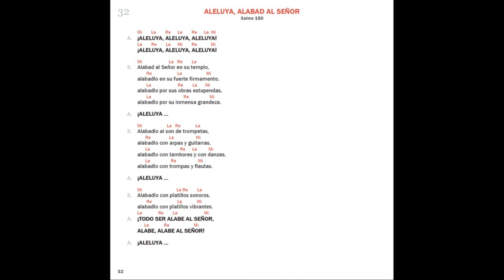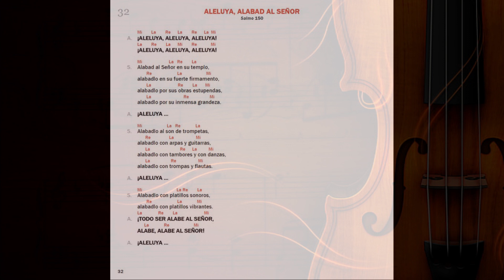Aleluya, Alabad al Señor | Camino neocatecumenal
Este canto fue grabado en la Vigilia Pascual del año 2018 en
la parroquia Cristo Resucitado, Tegucigalpa, Honduras
Salmista: Maria Gabriela Fajardo